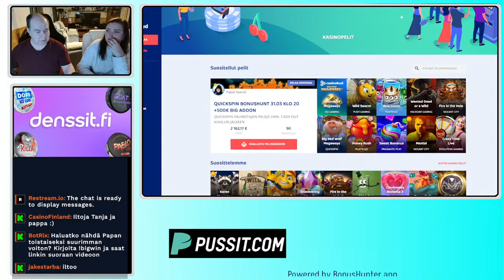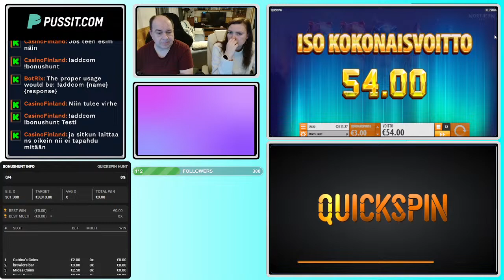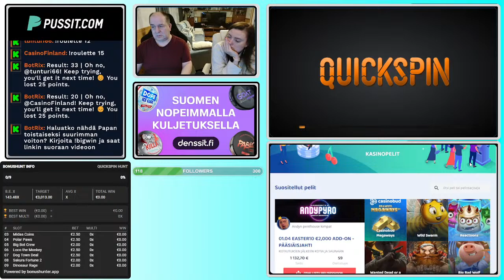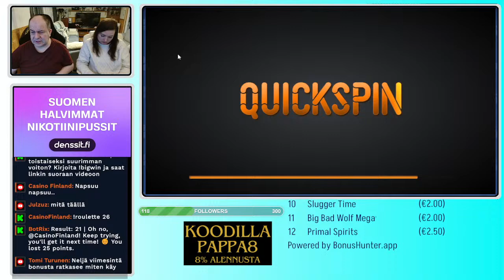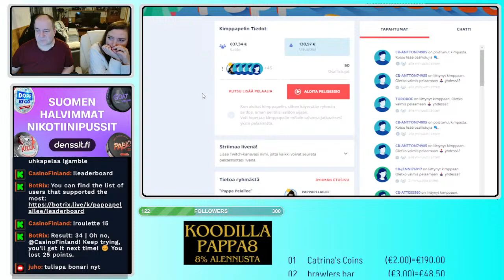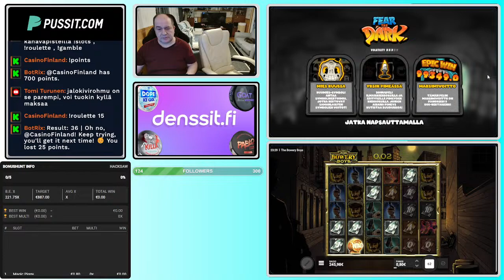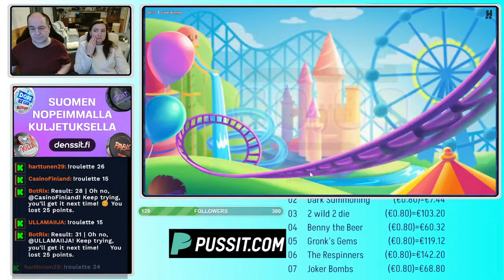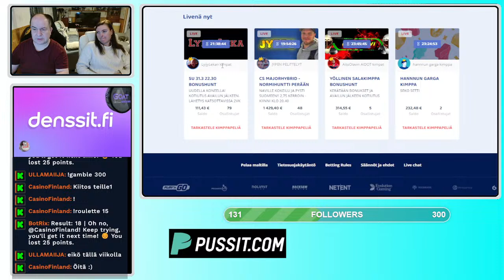Wantedin pyörittelyä 500 kierrosta! Klo. 0.30